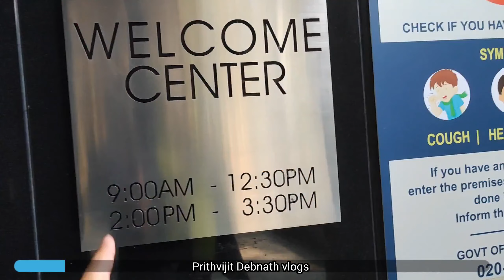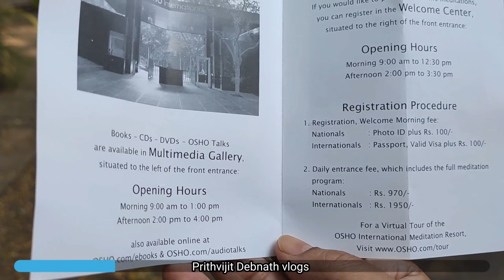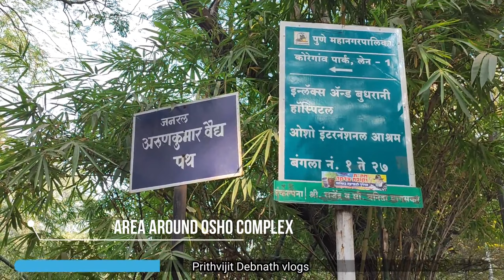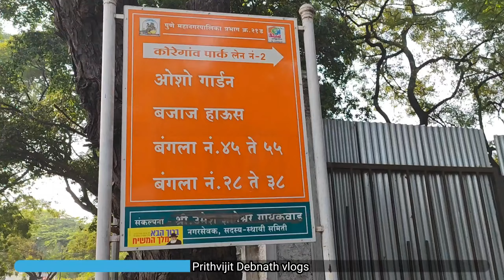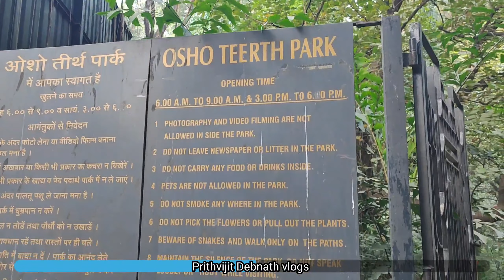Rajnish Osho Teerth park // International meditation centre // Pune postcartds-2 // My India-12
I absolutely loved the small meditation Osho teerth park, Rajnish Ashram.
•Osho International Meditation resort.
•Location: No.17, Welcome Center, 1st Lane, Koregaon Park, Pune, Maharashtra, 411001, India
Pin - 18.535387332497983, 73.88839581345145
Chapters-
0:00 In previous video
0:54 Rajnish (Osho) Meditation Ashram
2:34 Inlaks hospital
2:55 Beautiful tree filled lanes of Koregaon Park
5:02 Osho teerth park (Meditation garden)
7:05 Gautam Buddha statue
7:46 Coming out of Meditation garden